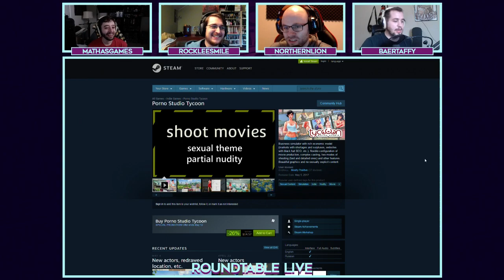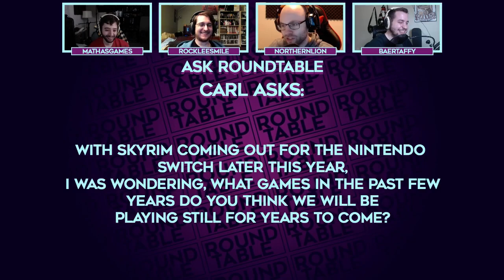Roundtable Live! - 5/5/2017 (Ep. 87)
Roundtable Live airs Fridays at 3pm PT / 6pm ET

3:58 - Praey for the Gods Name Change
13:26 - PUBG Sells 2 Million Copies
21:34 - Phil Spencer: "We need to make the Netflix of video games."
55:28 - Blizzard Reveals Loot Box Drop Rates for China
1:00:36 - Prey
1:13:21 - Tumbleseed
1:40:00 - April Game of the Month
1:49:20 - Ask Roundtable (Thanks Carl!)
1:54:31 - Nick's Weird Games